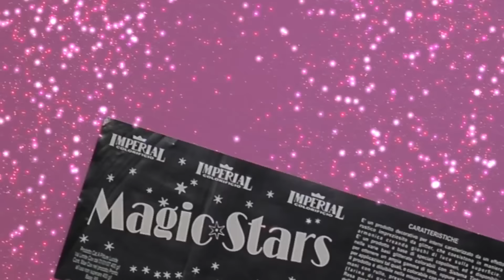EDILTORRES promo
regia e Fotografia Andrea Milici